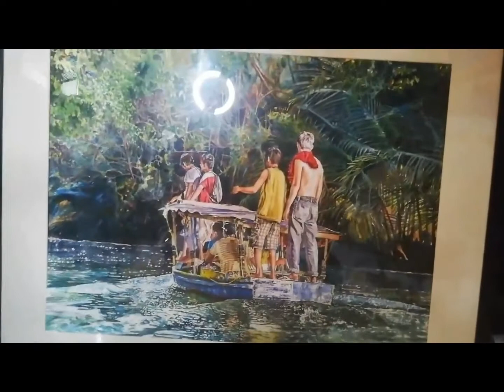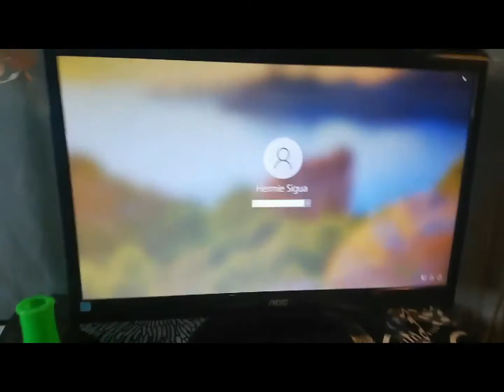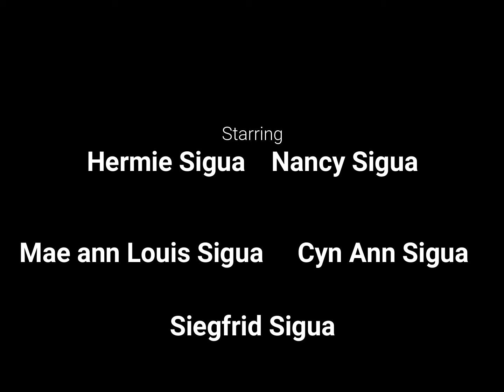Mga Napanalunan na Water Color Paintings and paano naging Succesful ang Unang Lucky Draw.June 6 2021